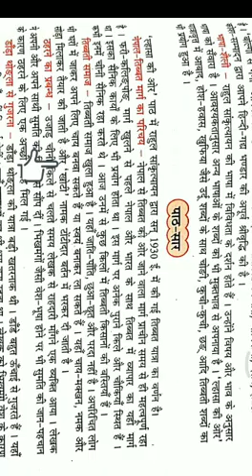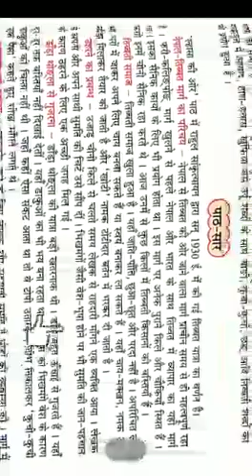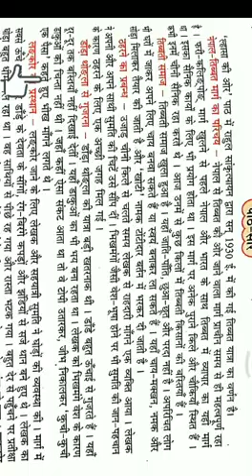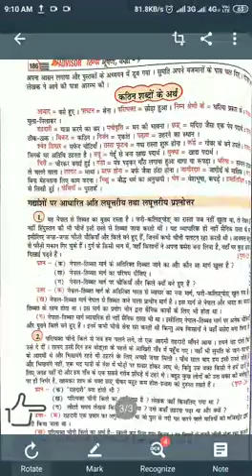Class-9,sub-hindi,ch-2,part-2, teacher name-Rajbala